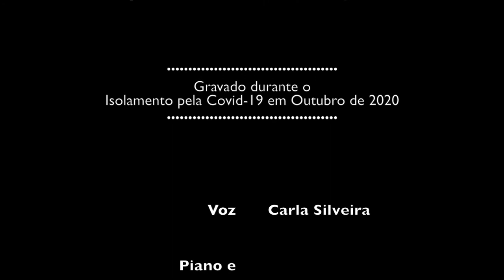Eu Sei Que Vou Te Amar - Carla Silveira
"Eu Sei Que Vou Te Amar" by Vinicius de Moraes e Tom Jobim

Gravado durante o
Isolamento pela Covid-19 em Outubro de 2020

 Voz                             Carla Silveira

 Piano e
 Direção Vocal João Ferreira Filho

                     Captação de Áudio e Vídeo,
                     Mixagem e Edição de Vídeo:
                            Plural Singer Studio